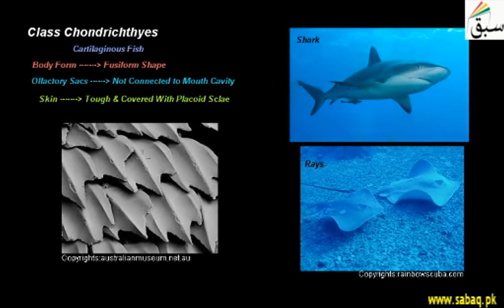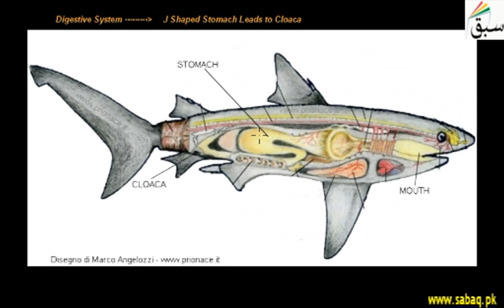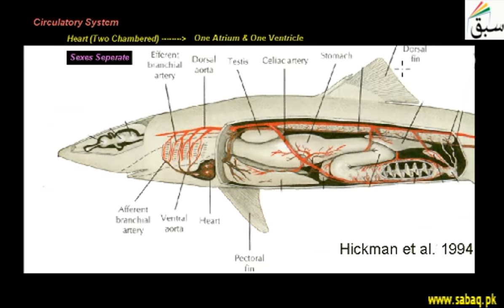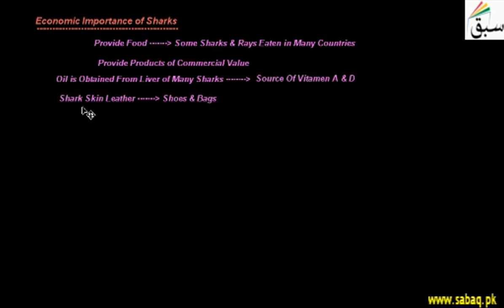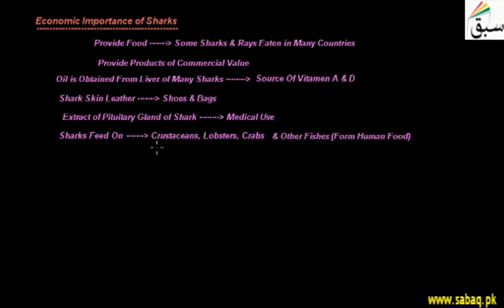Class Chondrichthyes, Biology Lecture | Sabaq.pk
Chondrichthyes comprises the jawed, cartilaginous fishes include (sharks, rays, skates, and sawfish
This video is about: Class Chondrichthyes. Practice tests and free video lectures for Physics, Chemistry, Biology, Math’s, Computer Science, English & more subjects are also available at Sabaq.pk. So, subscribe to Sabaq.pk/Sabaq Foundation now and get high marks in your exams.

CLASSES WE COVER AT SABAQ.PK / SABAQ FOUNDATION:

1. KG
2. Class 1
3. Class 2
4. Class 3
5. Class 4
6. Class 5
7. Class 6
8. Class 7
9. Class 8
10. Class 9
11. Class 10
12. Class 11
13. Class 12
14. Class 13
15. Class 14
16. MCAT
17. ECAT
18. CSS

BOARDS WE COVER AT SABAQ.PK / SABAQ FOUNDATION:

1. FBISE
2. Sindh Board
3. KP Board
4. Balochistan Board
5. Cambridge

STUDY MATERIAL WE OFFER AT SABAQ.PK / SABAQ FOUNDATION:

1. Physics Lectures
2. Chemistry Lectures
3. Mathematics Lectures
4. Biology Lectures
5. English Lectures
6. General Science Lectures
7. Computer Science Lectures
8. General Math Lectures
9. Accounting Lectures
10. Statistics Lectures
11. Advance Accounting Lectures
12. Cost Accounting Lectures
13. Practice Tests
14. Physics Practical
15. Chemistry Practical